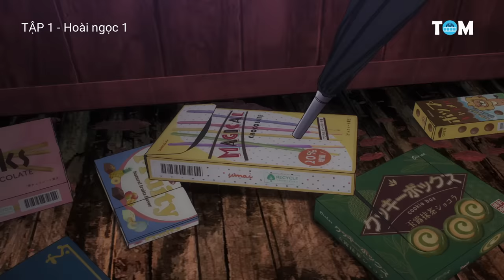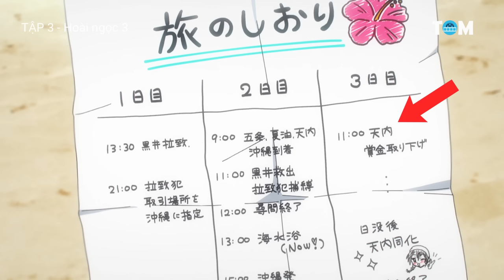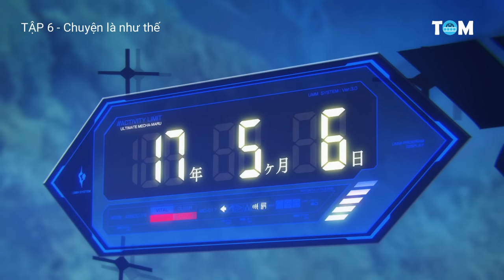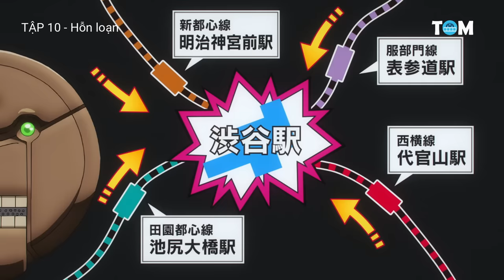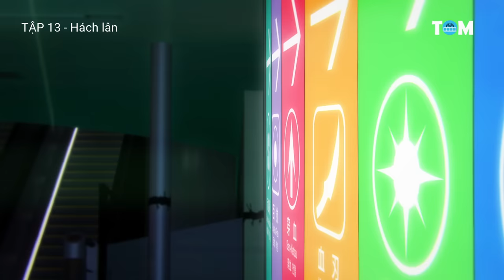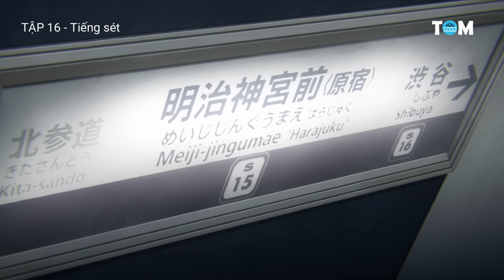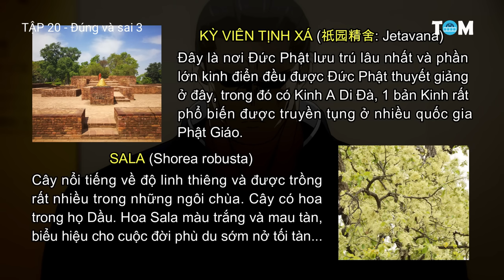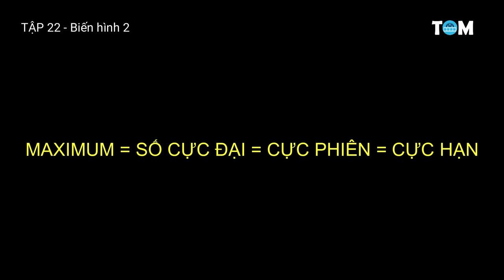FULL SS2 | Chú Thuật Hồi Chiến | Tập 1-23 | Anime: Jujutsu Kaisen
Tóm tắt anime JUJUTSU KAISEN (Chú thuật hồi chiến) Season 2  (2023).
(Lưu ý đây là tóm tắt phim không phải video review phim, nên các bạn hãy cân nhắc trước khi xem nhé!)

Tựa anime tiếng Việt: Chú thuật hồi chiến (hoặc "Thầy cúng đại chiến" hì hì)
Tựa anime tiếng Anh: Sorcery Fight
Tựa anime tiếng Nhật Romanji: Jujutsu Kaisen

00:00 Mở đầu
00:16 Tập 1
08:09 Tập 2
16:19 Tập 3
23:30 Tập 4
31:35 Tập 5
40:01 Tập 6
50:46 Tập 7
57:32 Tập 8
01:05:01 Tập 9
01:12:54 Tập 10
01:21:59 Tập 11
01:31:45 Tập 12
01:38:23 Tập 13
01:44:40 Tập 14
01:53:15 Tập 15
01:59:32 Tập 16
02:09:00 Tập 17
02:15:53 Tập 18
02:21:38 Tập 19
02:28:18 Tập 20
02:37:52 Tập 21
02:45:33 Tập 22
02:55:00 Tập 23